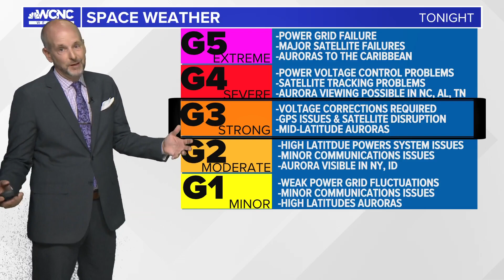Solar storm could again bring Northern Lights further south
The Northern Lights could make it into the Mid-Atlantic Thursday night and Friday morning.